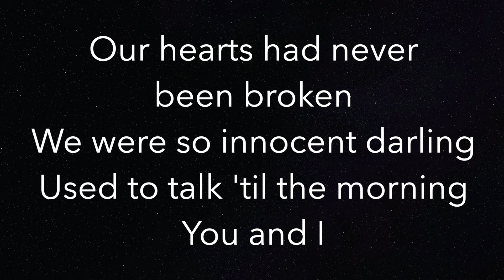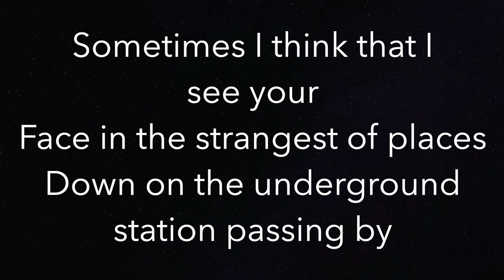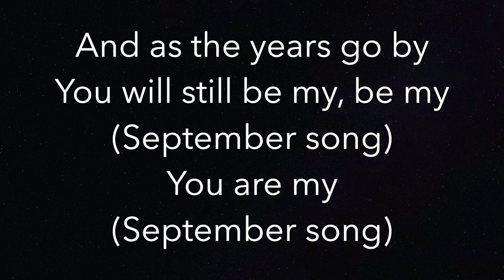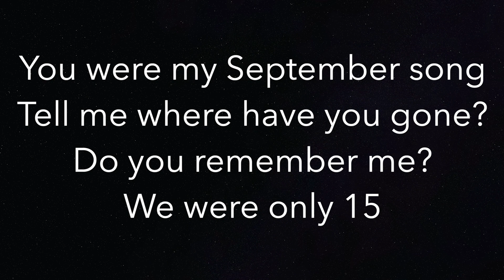September Song (HIGHER +3) - JP Cooper - Piano Karaoke Instrumental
Piano Karaoke Instrumental for “September Song” by JP Cooper (+3 Semitones Higher)